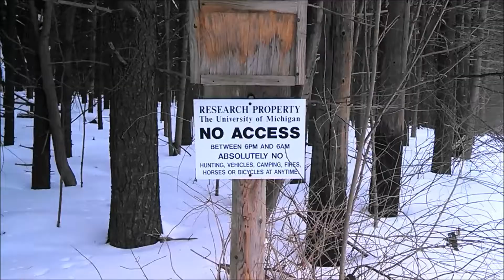Peach Mountain backcountry snowboading - part 1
This is my lame attempt to try to snowboard Peach Mountain in South East Michigan.  I might try again in a different spot when conditions are a little better.  I wasn't expecting the snow to be quite so deep and my board is a bit small for powder that deep.  This area is also known as Stinchfield Woods.